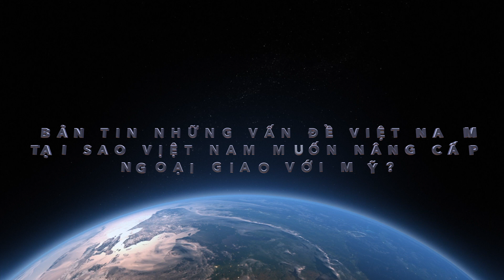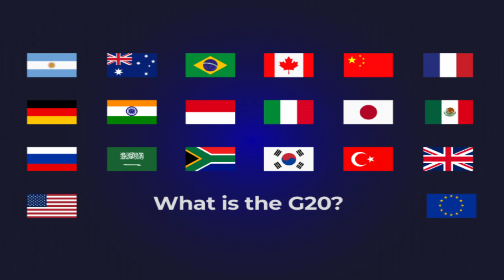Tại sao Việt nam muốn nâng cấp ngoại giao với Mỹ ?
Carolina tv thực hiện 3 tháng 8 năm 2023